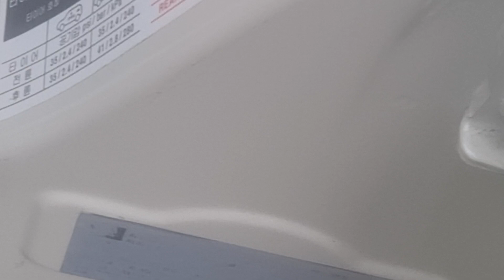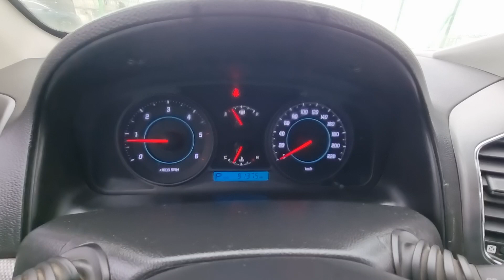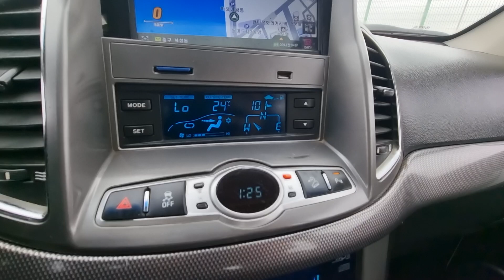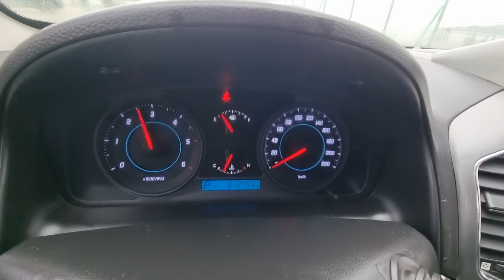CAPTIVA KLACA26YDCB024173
Autoleader